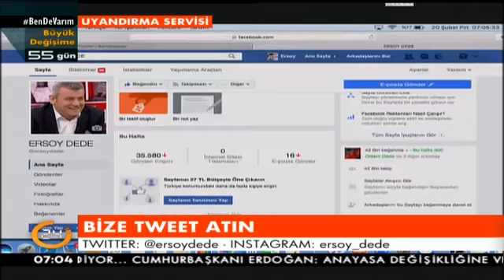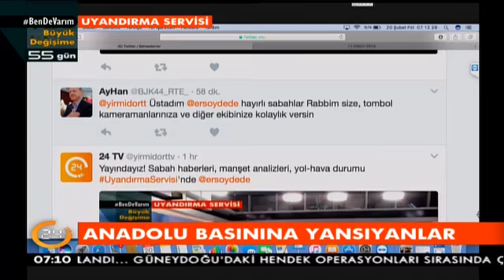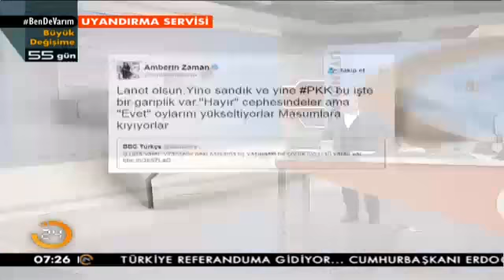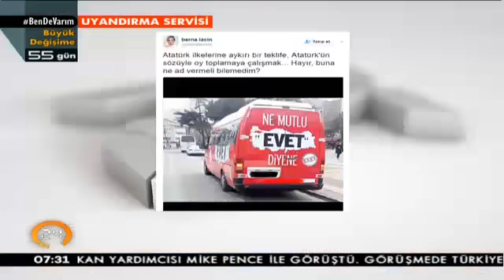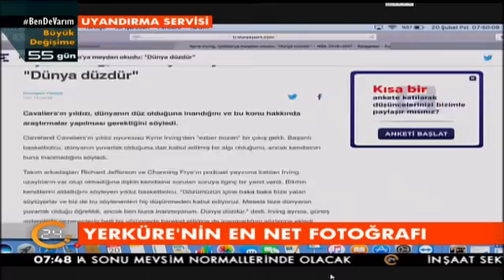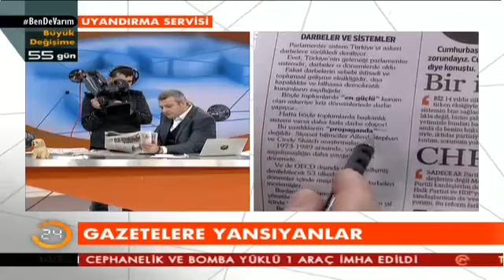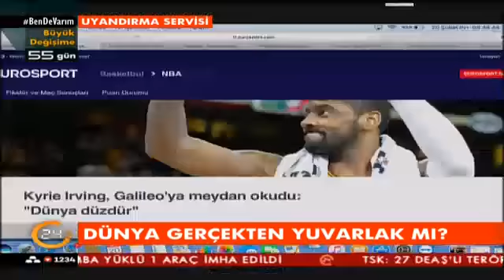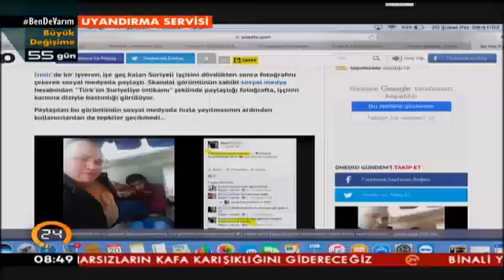Ersoy Dede ile Uyandırma Servisi (20.02.2017)